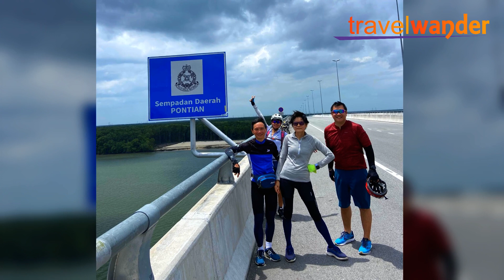2024 Puteri Harbour to Kukup Ride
A great day trip for those kickstarting their overseas cycling journey. Cycle through a mixture of quiet village roads and slowly build up your road confidence as you cycle across the bridge to Kukup town. This itinerary gives a good sample of what a multi-day cycling holiday entails.